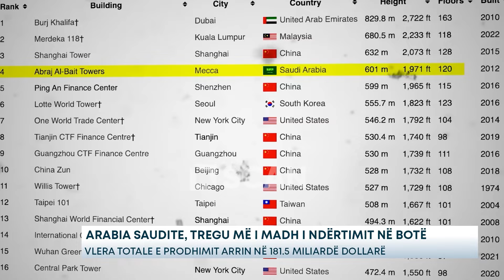Arabia Saudite, tregu më i madh i ndërtimit në botë - Vlera totale e prodhimit arrin në 181.5